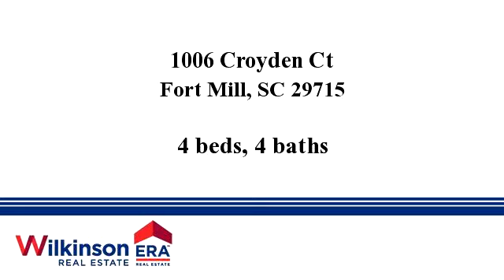Homes for sale - 1006 Croyden Ct, Fort Mill, SC 29715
Don't miss the opportunity on this home - privacy and more

Bedrooms: 4
Bathrooms: 4
Square Feet: 3822
Price: $500,000

Last modified: